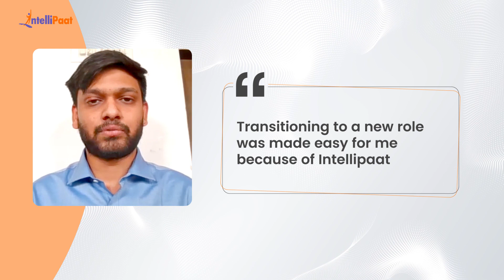Got a Job as a Data Analyst at Deloitte with 300% of Salary Hike | Intellipaat Career Transition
Watch how Shubham Shinde achieved a career transition from BI Specialist to Data Analyst at Deloitte with a 300% of salary hike just after completing Intellipaat's Data Analytics Program. We have helped more than 6, 00,000+ aspiring students as well as working professionals to transform their careers.

Intellipaat Edge
1. 24*7 Lifetime Access & Support
2. Flexible Class Schedule
3. Job Assistance
4. Mentors with +14 yrs
5. Industry-Oriented Courseware
6. Life time free Course Upgrade